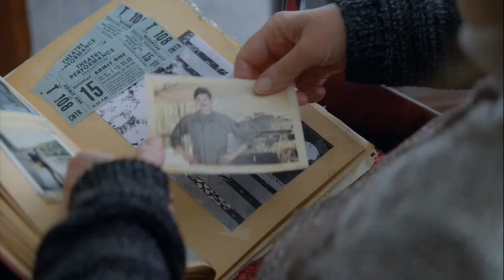Proof : Casting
Kyra Sedgwick and Jennifer Beals talk about TNT's Proof